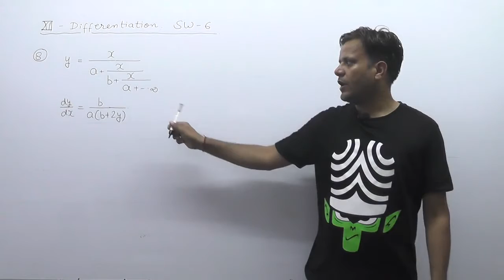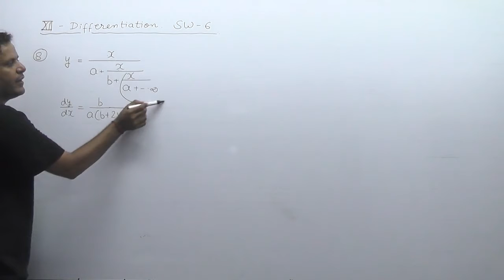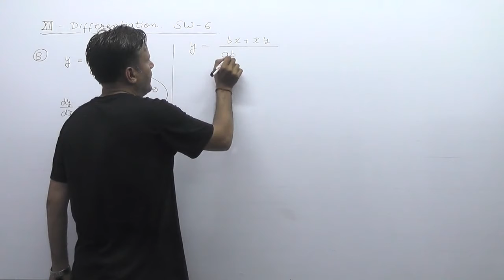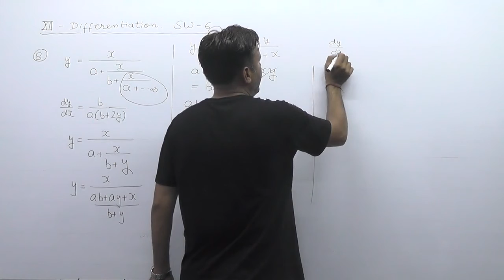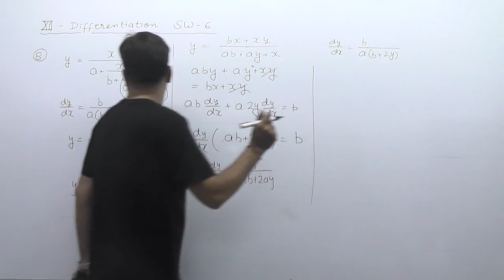XII CBSE MATHS CHAPTER 5 DIFFERENTIATION (Infinite Series) VIDEO-8